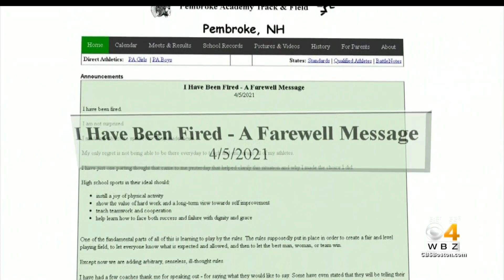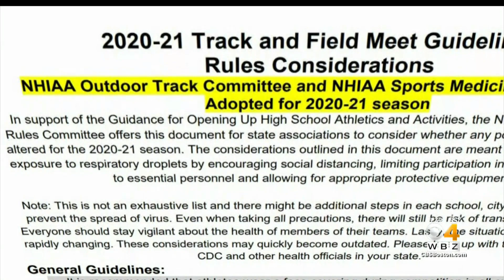NH Track Coach Fired After Refusing To Make Athletes Wear Masks During Races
A New Hampshire high school track and field coach was fired after he refused to enforce a school mask mandate during meets. WBZ-TV's Mike LaCrosse reports.